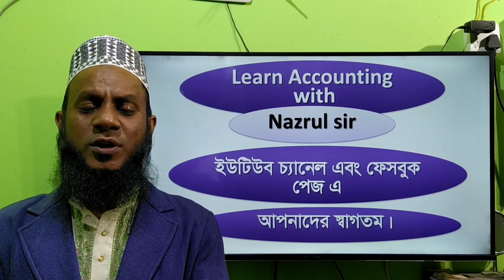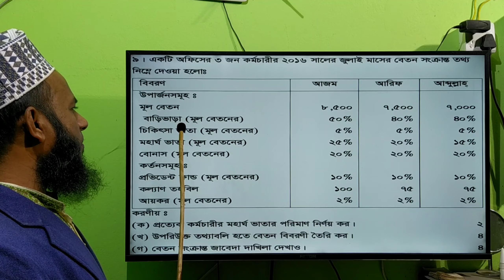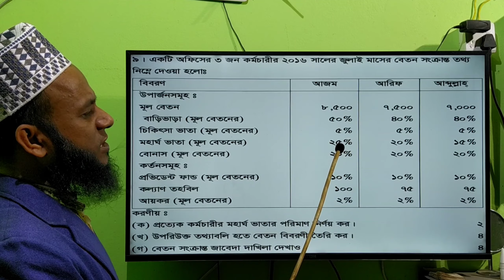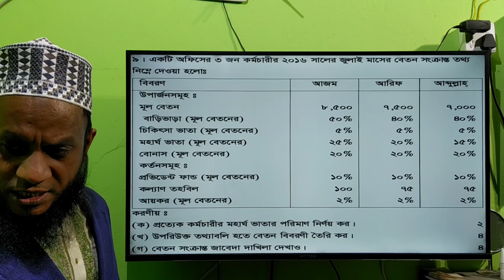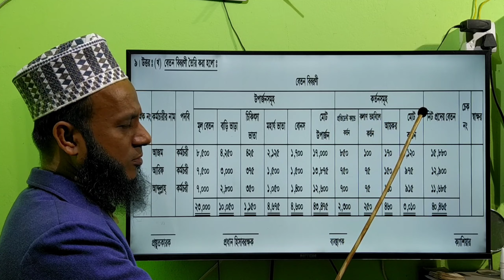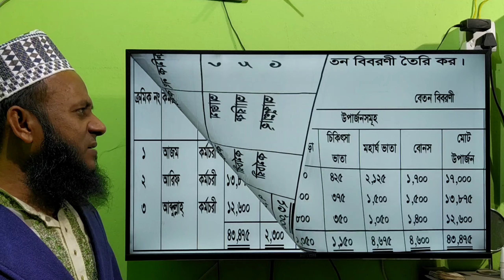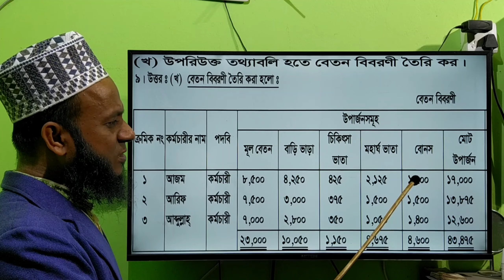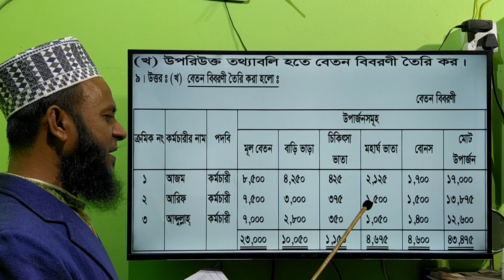H.S.C Accounting 2nd Paper, Cost Accounting (Salary and Wages), Dinajpur board-2017, Ques.9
H.S.C Accounting 2nd Paper, Cost Accounting (Salary and Wages), Dinajpur board-2017, Ques.9/ Beton o mojuri.
উচ্চ মাধ্যমিক শ্রেণির হিসাববিজ্ঞান দ্বিতীয় পত্রের উৎপাদন ব্যয় হিসাববিজ্ঞান - বেতন ও মজুরি অধ্যায়ের, দিনাজপুর বোর্ডের 2017 সালের 9নং অংকের সমাধান ক্লাস।